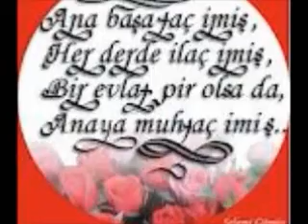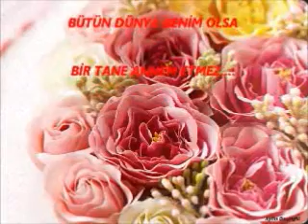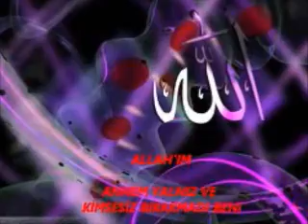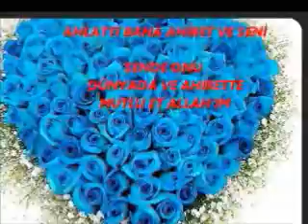CANIM ANNEME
ANNELER GÜNÜN KUTLU OLSUN ANNECİĞİM